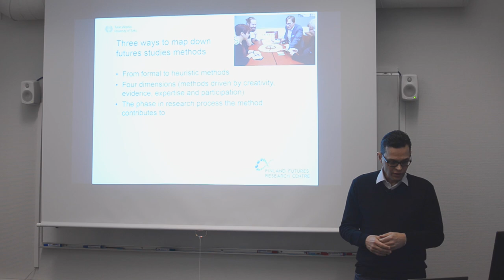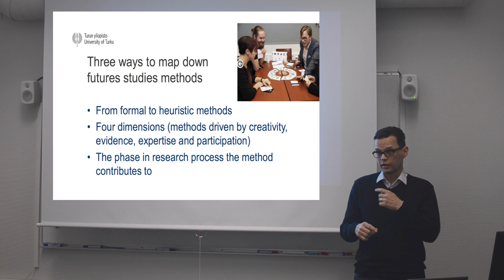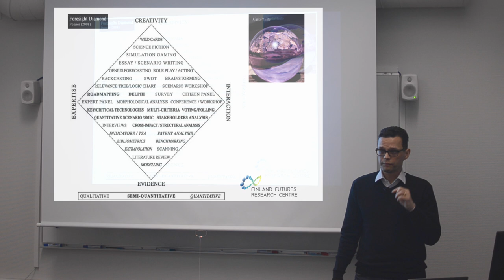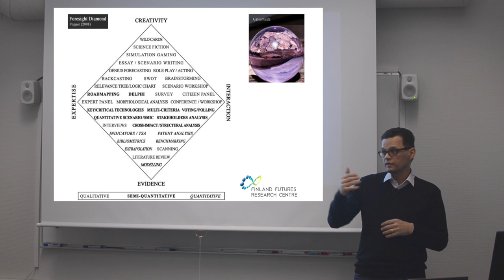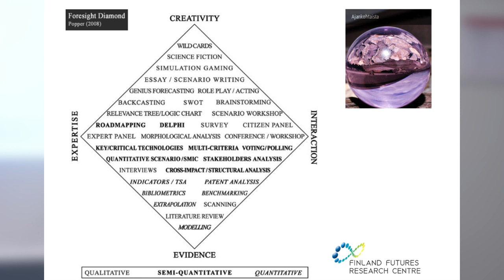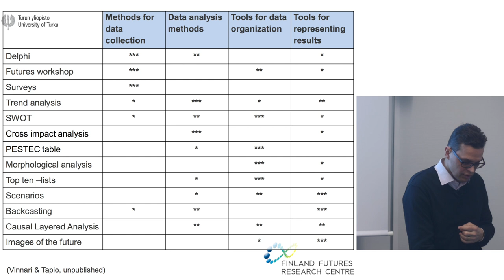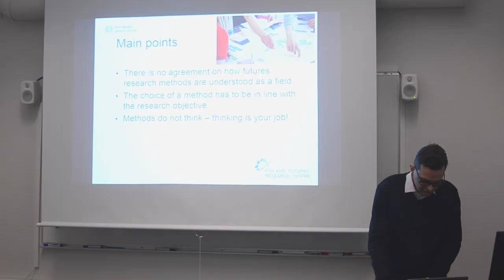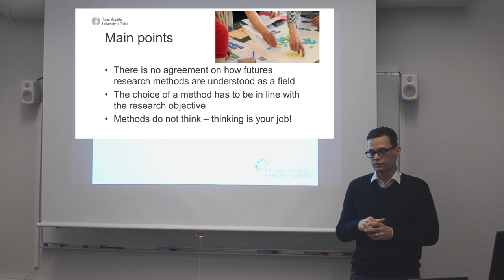Professor Petri Tapio: Futures Research Methods – Overview, Part I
Professor Petri Tapio
Lecture on "Futures Research Methods – Overview", Part I

February 2018, Turku School of Economics, Finland Futures Research Centre

Camera & editing: Onni Larri